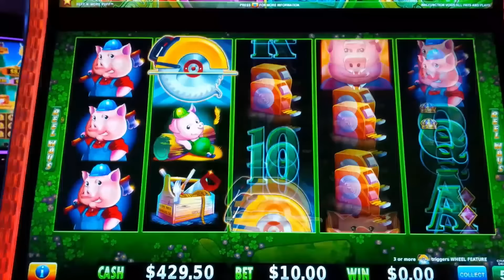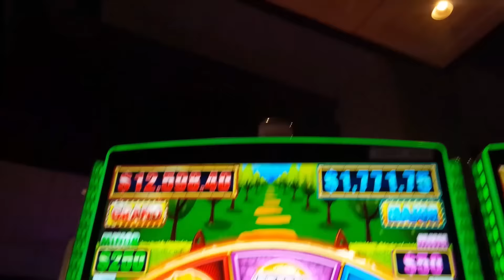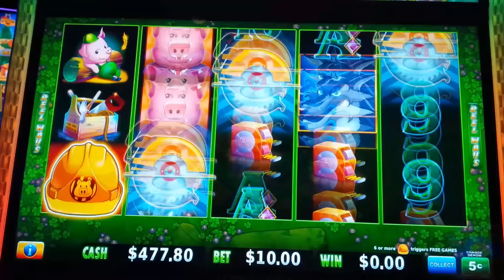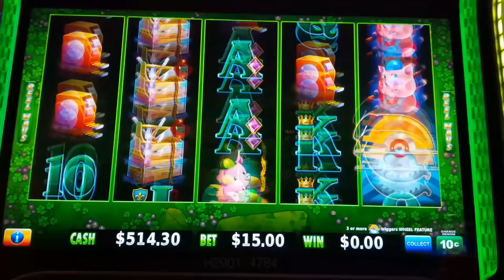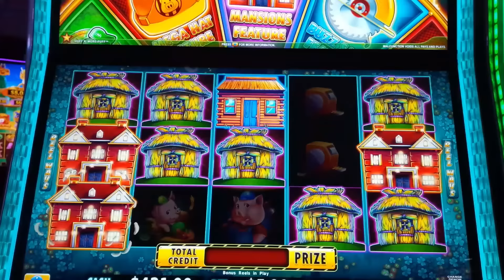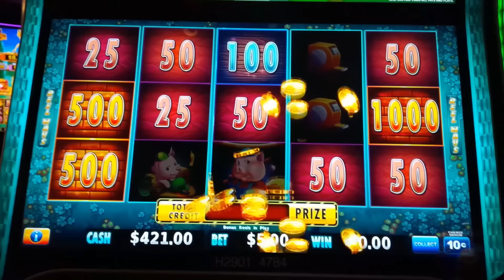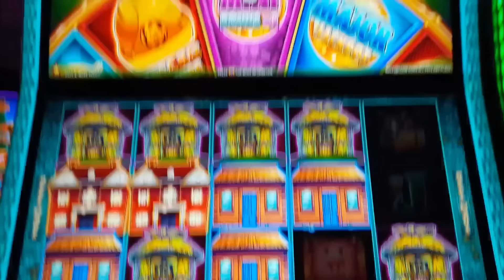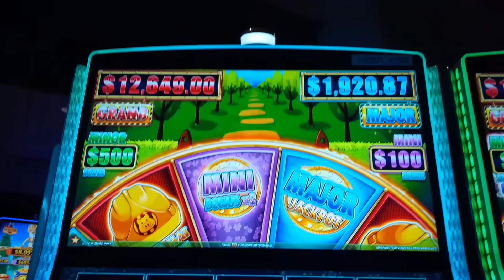Huff N' More Puff JACKPOT SHOCKER - COULD NOT BELIEVE IT!!!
DID THAT HANDPAY HAPPEN on the Huff N' More Puff slot machine by Light & Wonder?!

AND THIS IS WHY I STILL PLAY HUFF N' MORE PUFF! It can still surprise me and even with Huff N' Even More Puff launched and on so many casino floors, this remains my go to game where you win in the base game by landing the same symbol on at least 3 adjacent reels from left to right and to help, wild symbols may land on reels 2, 3 and 4. Just like in the original, the Bonus is initiated by landing 6 or more of the yellow Hard Hat bonus symbols for 6 Free Games.

During the Free Games Bonus, landing 3 or more bonus symbols awards 1 additional free game. Each bonus symbol that now lands locks in place for the remainder of the bonus and if one lands on a previously locked Hard Hat, it turns to Silver and if it does it again it turns to Gold. Any further landings on Gold will upgrade a random framed position or add a frame to a frameless position or award 10x your bet if neither of those can happen.
Straw House: 50x to 125x your bet multiplier.
Wood House: 150x to 600x your bet multiplier, Minor Bonus or Mini Bonus.
Brick House: 750x to 18750x your bet multiplier, Grand Jackpot, Major Jackpot, Minor Bonus or Mini Bonus or Mini Bonus x2.

Landing 3 or more of the new Buzz Saw symbols awards one spin of the wheel for Jackpots or Progressives or one of the following new features:
Buzz Saw Feature: All bonus symbols that landed will create Hats from their originating positions, moving left to right.
Mega Hat Feature: A Mega Hat symbol will land on the reel set awarding Hats to the positions that it lands on.
Mansions Feature: All initiating Bonus symbols are converted to Mansions and any additional Hats that land immediately become Mansions!

Huff N' More Puff remains AN ALL-TIME FAVORITE! Take a look at my TOP 10 JACKPOTS of 2023 for a MASSIVE JACKPOT on Huff N' More Puff And on Huff N' Even More Puff I scored a FULL SCREEN OF MANSIONS JACKPOT

0:00 Huff N' More Puff Intro
1:55 ON THE $7.50 BET!
7:27 ON THE $10 BET!!
11:40 We. Are. IN AGAIN!!!
13:59 UNIQUE FOR ME!